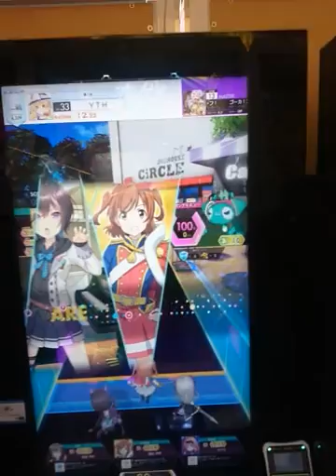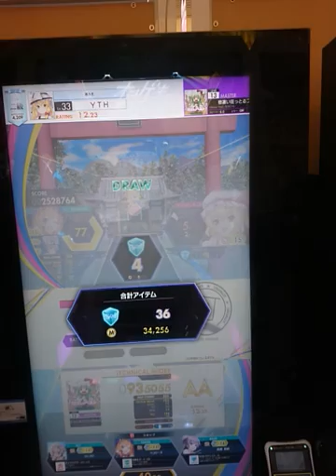オンゲキSummerPlus(2020/6/19)